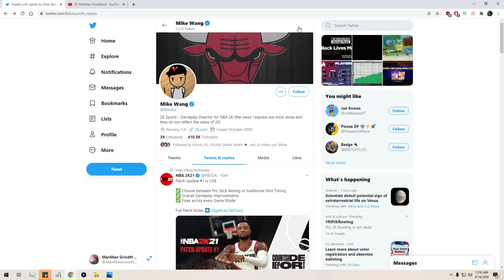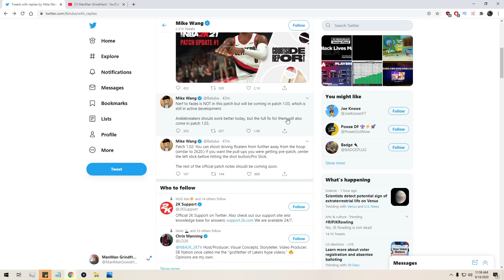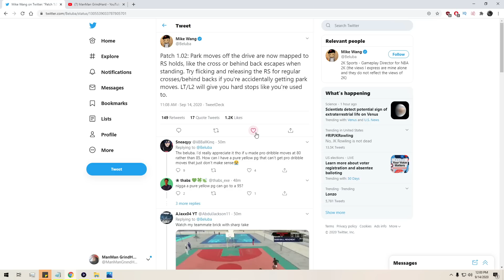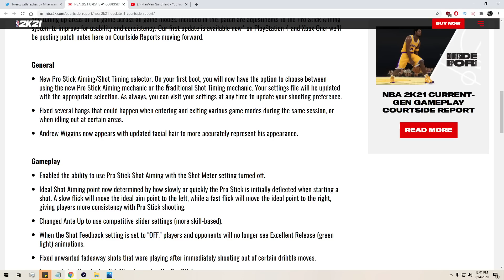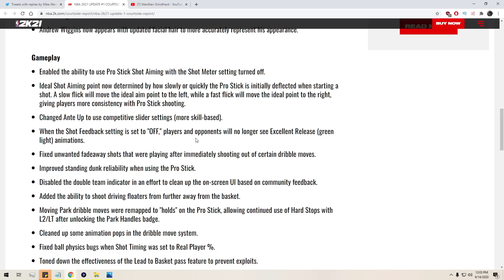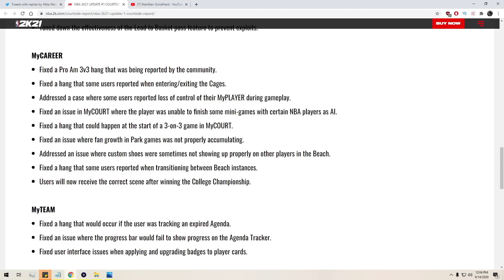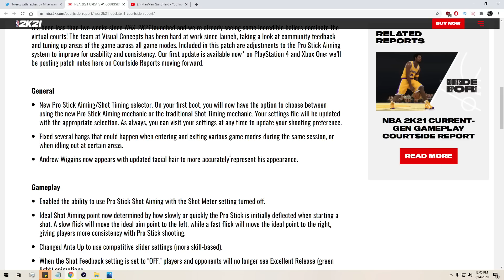NBA 2K21 STAGE NERFED, NEW SHOT STICK UPDATE, ANKLE BREAKERS ARE BACK PATCH 1.02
NBA 2K21 PATCH 1.02 STAGE NERFED, NEW SHOT STICK, ANKLE BREAKERS ARE BACK! NBA 2K FINALLY RELEASED THE OFFICIAL PATCH 1.02 PATCH NOTES FORE NBA 2K21 ON CURRENT GEN

◄█▬█ █ ▀█▀ thε ★SHARE★